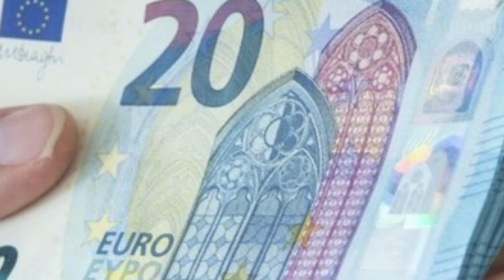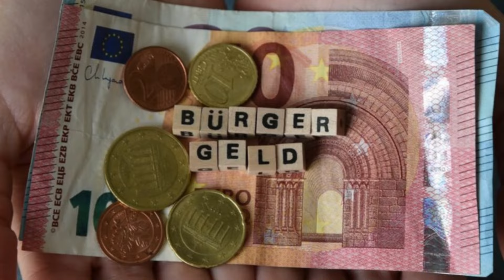ஜெர்மனியில் சமூக உதவி பணம் பெறும் தமிழர்கள் உள்ளிட்டவர்கள் தொடர்பில் வெளியான தகவல்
ஜெர்மனியில் சமூக உதவி பணம் வழங்கப்படுவது அதிகரித்து இருப்பதன் காரணமாக வேலை செய்கின்ற தமிழர்கள் உள்ளிட்டவர்களின்  எண்ணிக்கையானது குறைவடைந்து வருவதாக புள்ளி விபரம் ஒன்று வெளியாகியள்ளது.